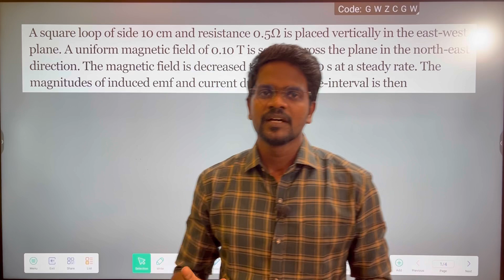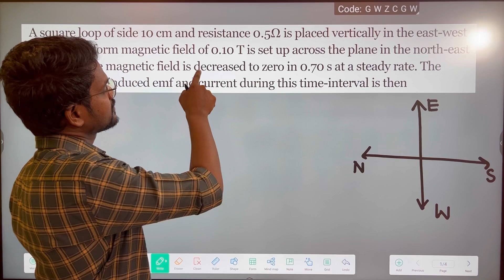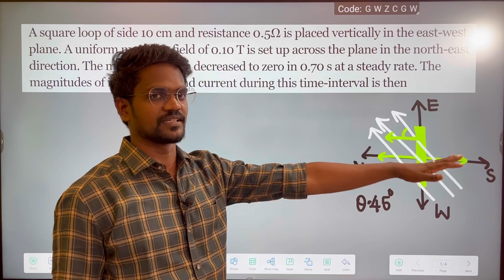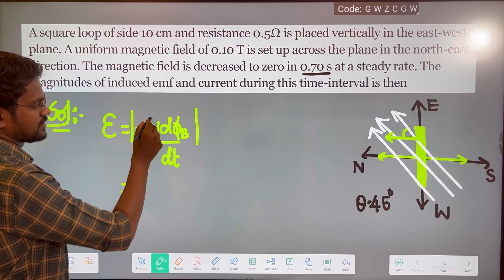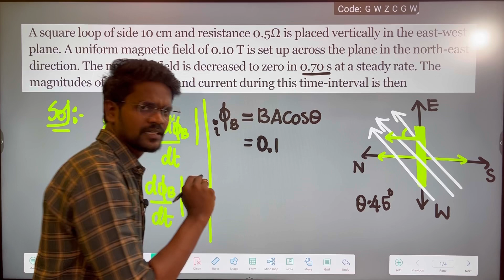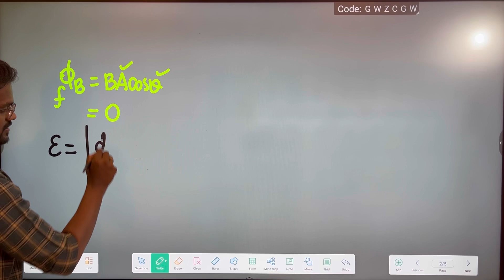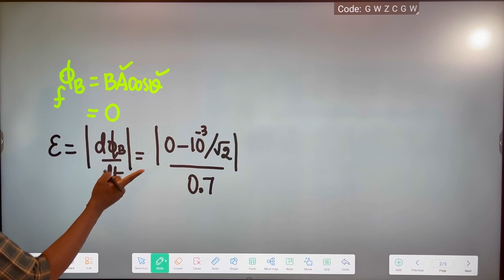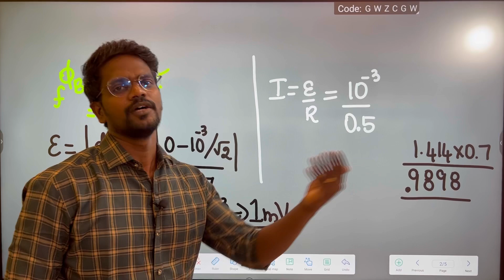Electromagnetic Induction|Example 6.2|Problem|NCERT|CBSE|Class 12|Physics|Tamil|Muruga MP#physics